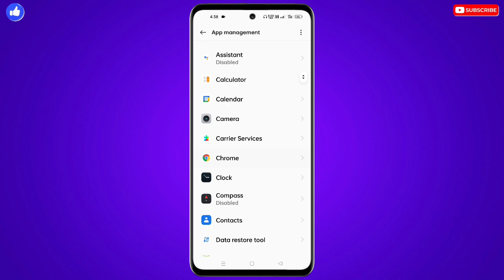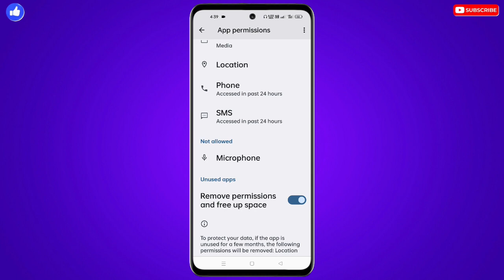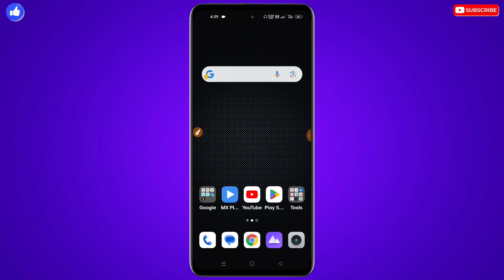OTP Nahi Aa Raha Hai Kya Kare ! OTP Not Coming On Mobile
❀ 🔥☞ 𝗛𝗶 𝗗𝗼𝘀𝘁𝗼𝗻 !!! ❀

___________✾ ᴛʜᴀɴᴋ ʏᴏᴜ.✾___________